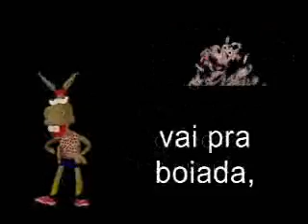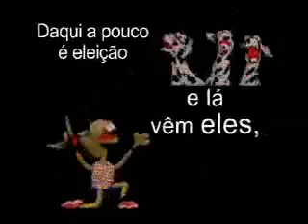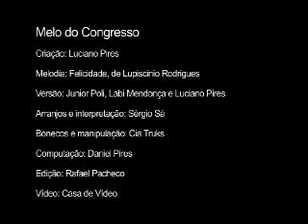Novo_Clip_do_BURRO